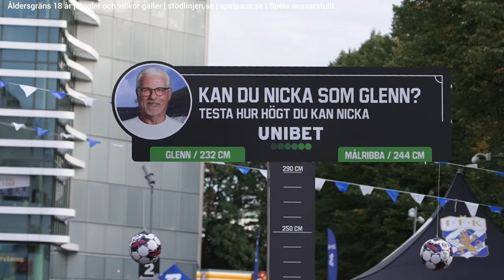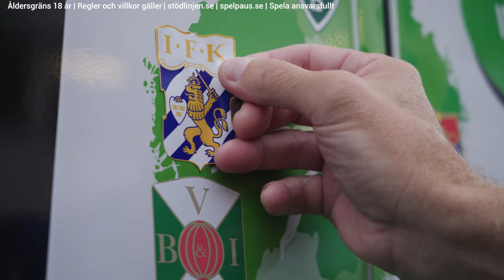Gameday med Glenn - IFK Göteborg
Torbjörn Nilsson och Glenn Hysén! Se det finaste vi har snacka guld, tyskar, pyttipanna och annat mys från förr. Och naturligtvis när Glenn möter änglar innan match.